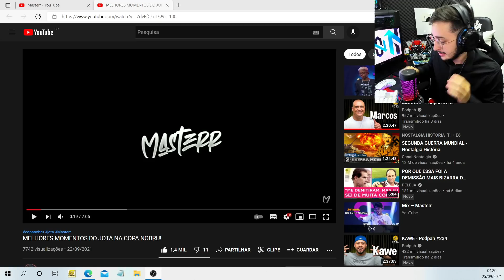COACH GRIMM REAGINDO AO JOTA NA COPA NOBRU 👏😂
DIÁRIO DO COACH GRIMM: @diariodogrimm

INSTA PARA 4X4 DA NEW START : @ns_apostado

VEM CONHECER OS MEUS CURSOS PREPARATÓRIOS, TENHO CERTEZA QUE VOU CONSEGUIR RESOLVER O SEU PROBLEMA. É SÓ ME CHAMAR NO INSTA @cursos_ff

AJUDA O COACH COMPRAR SUA COXINHA 🥰

🤩 MEU CANAL NA BOOYAH!

🤩 CANAIS DO MEMBROS DA MINHA LINE 🤩